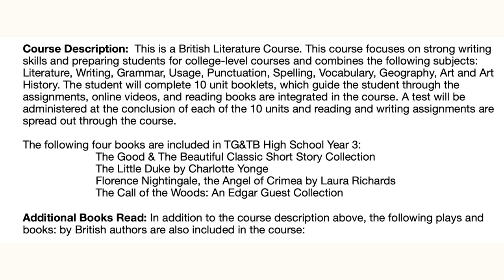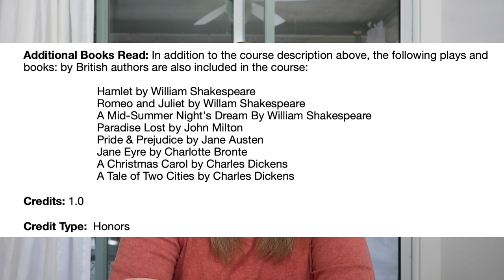HOW TO CREATE HOMESCHOOL COURSE DESCRIPTIONS + WHY YOU NEED THEM | Homeschooling in High School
In this video I will explain the importance of going beyond the transcript by showing you how to create course descriptions for your homeschool high school.

Amazon Favorites

Tineco Cordless Wet/Dry Vacuum
My Favorite Skillet
Under Cabinet Lighting
Spin mop
Dyson V8 Cordless Vacuum

Hey, y'all! I’m Colleen, a stay at home homeschool mom living on Hilton Head Island, SC. This channel is all about simple, joy-filled living and I love to share mom life, homemaking, "island life" 🏝, our homeschooling journey, and more!  Thanks so much for being a part of our channel.

Colleen Eubanks
33 Office Park Rd. Suite A, Box 175

homeschool
homeschooling
homeschooling in high school
high school homeschool
high school transcript
transcript for homeschoolers
homeschool transcript
how to make a transcript
how to make a course description
how to create homeschool course descriptions
why you need homeschool course descriptions